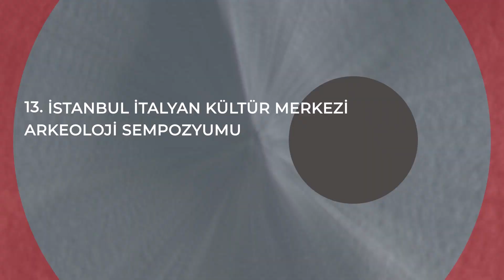Karkamış- Nicolò Marchetti | 13. İtalyan Kültür Merkezi Arkeoloji Sempozyumu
Bologna Üniversitesi'nin Gaziantep Karkamış'ta sürdürdüğü arkeolojik çalışmaları Prof. Nicolò Marchetti'den dinliyoruz.

Stiamo ascoltando dalla responsabile degli studi, Prof. Nicolò Marchetti, i lavori archeologici condotti dall'Università di Bologna a Karkamış, Gaziantep.

13. Convegno Archeologico dell'Istituto Italiano di Cultura è disponibile sul nostro canale YouTube con tutte le sue sessioni in italiano e turco: